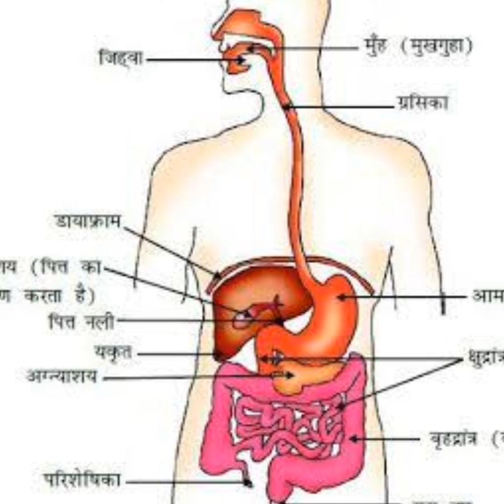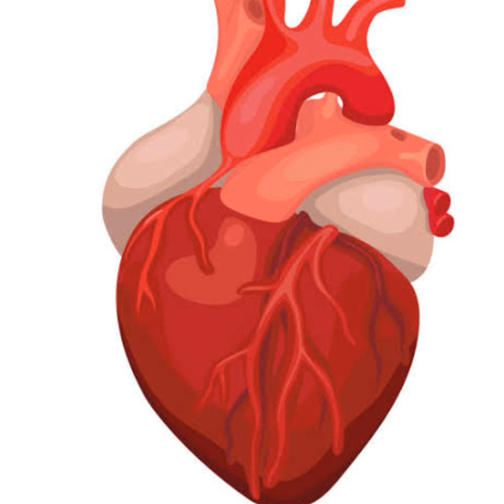हरितकी(हरड) के फायदे । benefits of haritki(harad ) manoj rai#terminaliachebula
हरितकी(हरड) के फायदे ।
benefits of haritki(harad )
manoj rai
हरड का सेवन कब करना चाहिए
हरीतकी कितनी बार लेनी चाहिए
छोटी हरड का सेवन कैसे करें
कब्ज के लिए हरितकी चूर्ण कैसे ले
छोटी हरड चूर्ण के फायदे
छोटी हरड चूर्ण के फायदे और नुकसान
छोटी हरड के नुकसान
हरितकी चूर्ण कैसे लें
हरड के फायदे और नुकसान
हरितकी (हरड) के फायदे एवं नुकसान
Medicime plant farming
aoushdhiya kheti